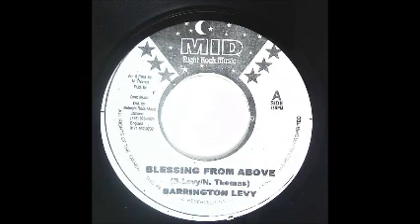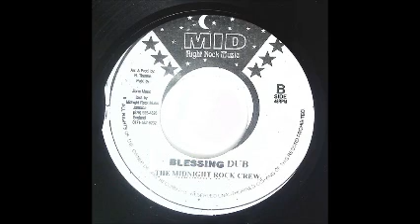Barrington Levy - Blessing From Above / Version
00:00 A- Blessing From Above
03:29 B- Version
1980 Midnight Rock 7"
*No Blessing Dub On B